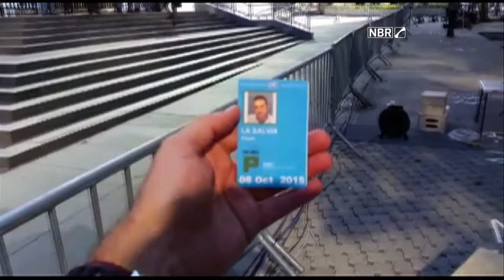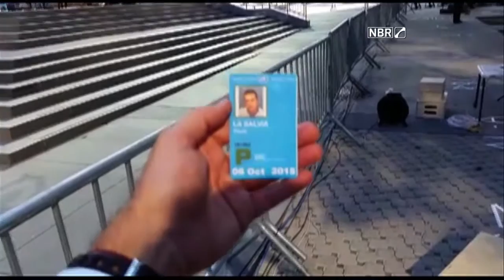Equipe da TV NBR está nos EUA para cobertura da 70ª Assembleia Geral da ONU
ESPECIAL WEB - 24.09.15: Equipe de jornalismo da TV NBR está na cidade de Nova York, nos Estados Unidos, para acompanhar a participação da presidenta Dilma Rousseff na Cúpula sobre Desenvolvimento Sustentável das Nações Unidas e na 70ª Assembleia Geral da ONU. A sede da instituição está pronta para receber líderes de todo o mundo, assim como a imprensa internacional.